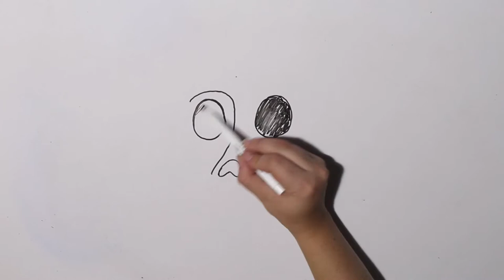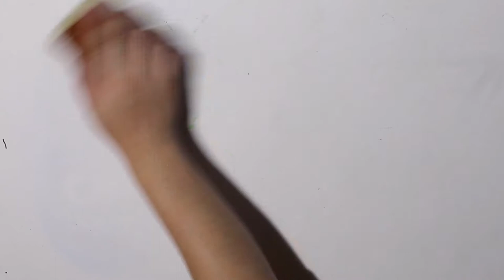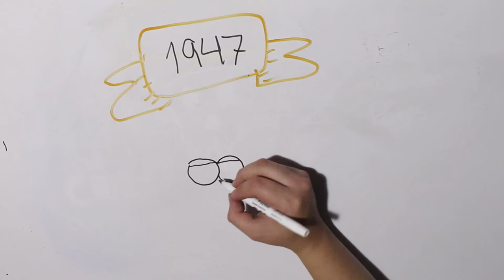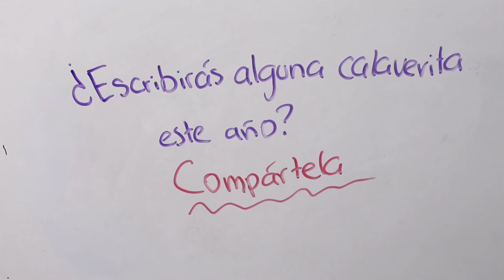Catrina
Un elemento icónico de nuestra cultura mexicana, ¿la conoces?
José Guadalupe Posada la creó pero jamás se imagino el alcance que tendría y su importancia para nosotros.

DIBUJANTE: @hey_suss